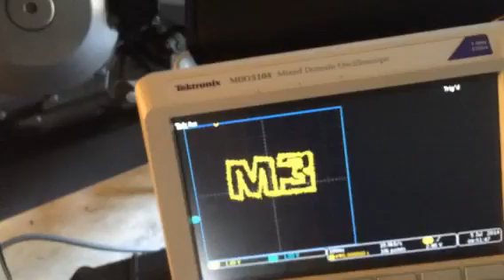Tektronix MDO3000 Motorcycle Gear Position Indicator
If you would like to DIY a more practical GPI for your Suzuki DL1000 Vstrom